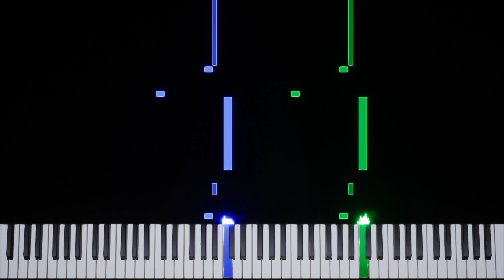Animal Crossing | Title Screen [GCN] Transcription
Game: Animal Crossing
Platform: GameCube
Composer: Kazumi Totaka / Kenta Nagata / Toru Minegishi / Shinobu Tanaka
BPM: 118
Time Signature & Key: 4/4 in Bb majorn
Transcriber: IronInvoker47
Ripped By: Zekerocks11